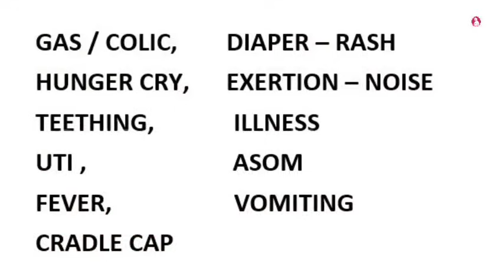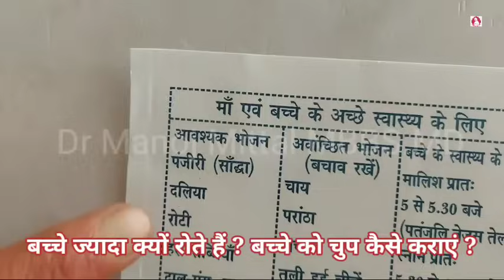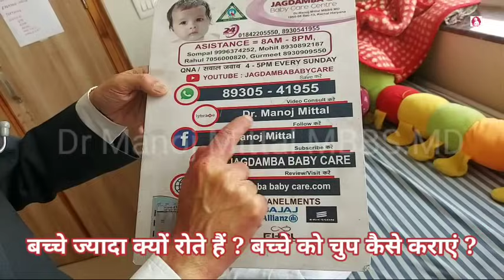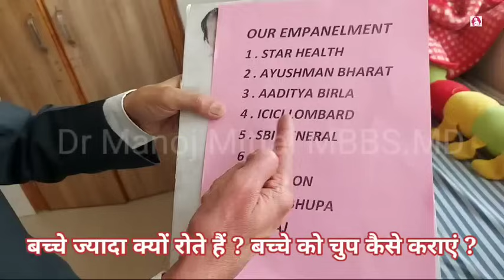बच्चे ज्यादा क्यों रोते हैं ? | बच्चे को चुप कैसे कराएं ? | How to stop crying at home